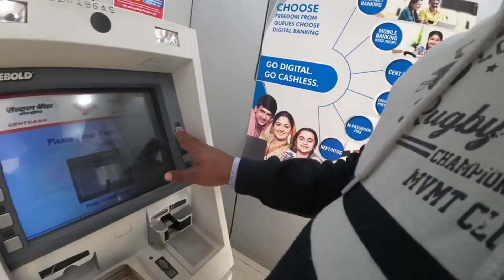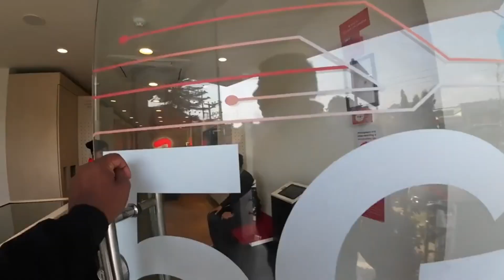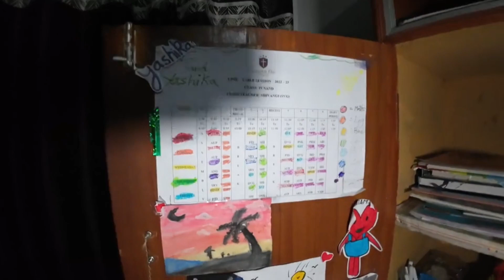देहरादून से Noida आ गए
देहरादून से घर वापस आ गए
 रिटर्न फ्रॉम देहरादून
return from Dehradun